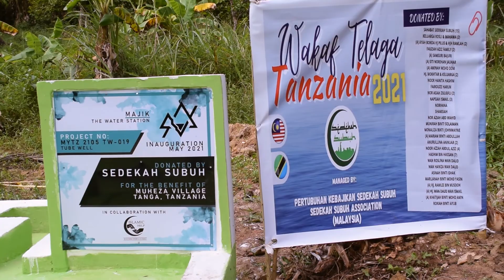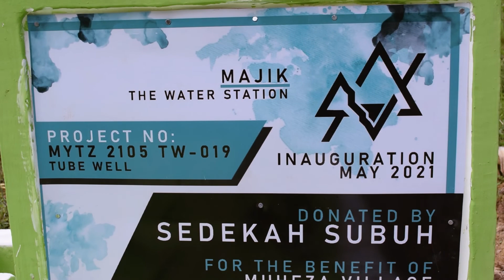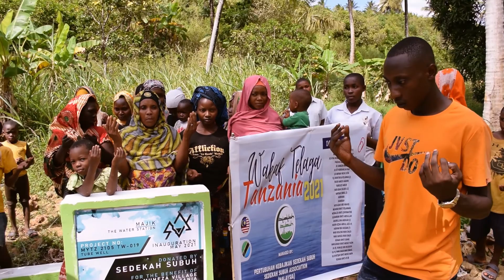KWA KOPWE VILLAGE WATER WELL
Donated be: SEDEQA SUBUH